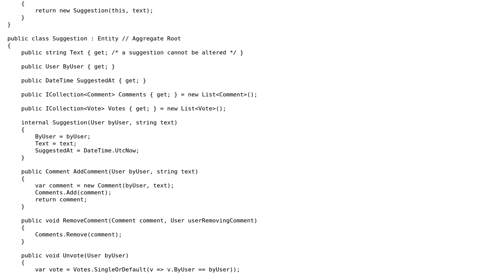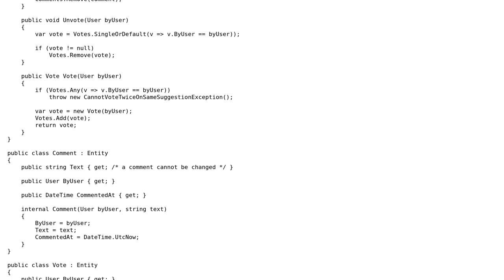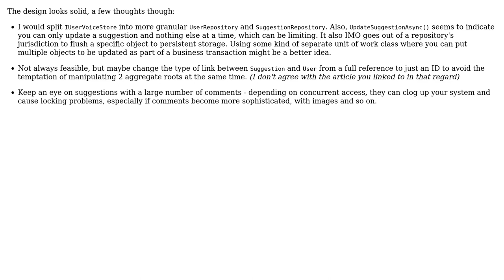Code Review: DDD modeling for a User Voice-like system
With thanks & praise to God, and with thanks to the many people who have made this project possible! | Content (except music & images) licensed under CC BY-SA | Music | Images & others | With thanks to user Phillippe Santana user guillaume31 and the Stack Exchange Network Trademarks are property of their respective owners. You are responsible for your own actions.